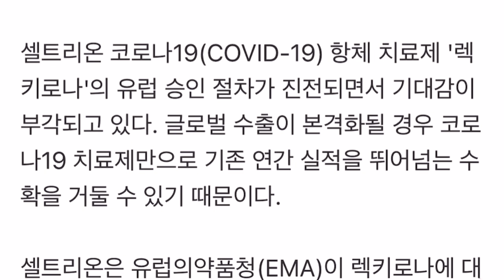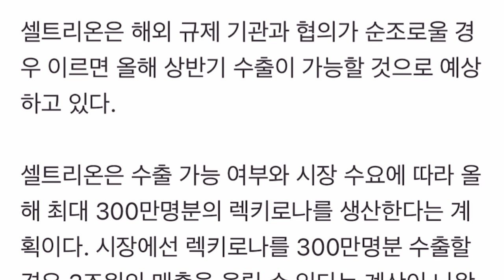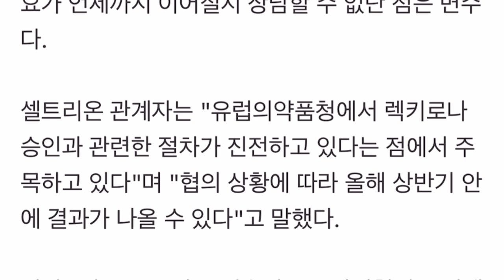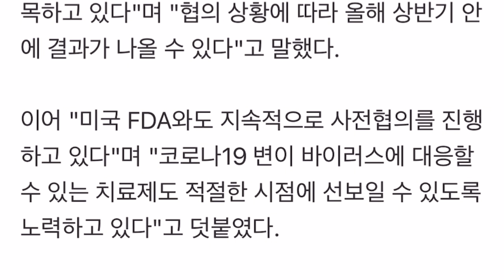셀트리온 머니투데이 왜 이래?